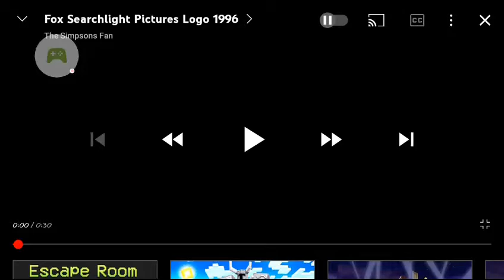Fox Searchlight Pictures/20th Century Fox/Cinergi (1995)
Taken From "Die Hard With A Vengeance" (1995)